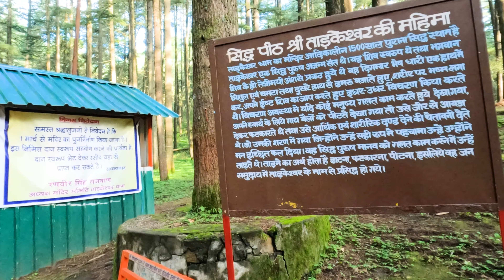Tadkeshwar Mahadev || Lansdowne Uttarakhand | Episode 1